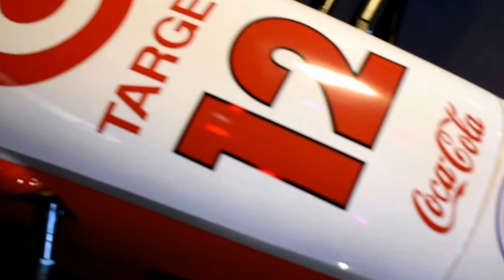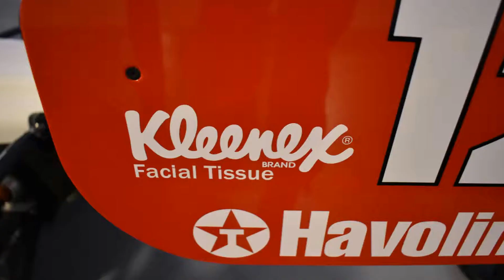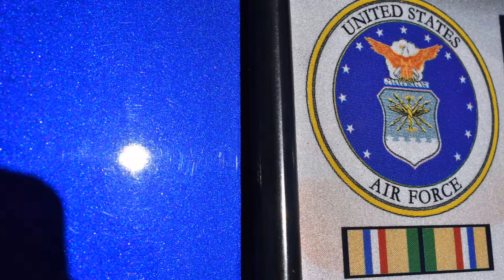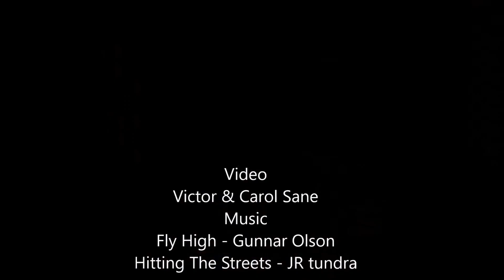Toyota race car F1 Formula one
Favorite Tools:
1) Milwaukee Fuel Impact wrench
2) Milwaukee 3/8 Ratchet 55 Ft-Lbs
3) Ryobi cordless ratchet P344
4) Ryobi 3/8 cordless impact wrench
5) Great starter socket set
6) Victor Allen Coffee
7) Black and Decker cordless
8) Easy entry-level code scanner
9) Blutooth Scanner OBD2 code reader $20

Supplies:
1) Dielectric Grease
2) Antisieze
3) Thread-locker Loctite
4) Transmission assembly lube
5) Rislone Zinc oil additive